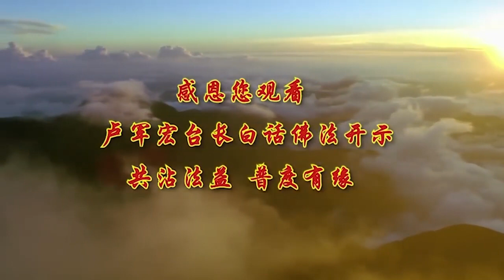卢台长【最新发布】【初意识会影响主意识】 卢军宏台长白话佛法广播讲座 第五十三集更新字幕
2019年10月30日 第四部分

五蕴皆空，色受想行识，照见五蕴皆空，菩萨让我们五蕴都要空，就是不要去看到，外面的有色世界多好，受 真是享受，想 想啊想啊，越想越害怕 越想越开心，都是想出来的，行 脑子里 我去做 我去做吧，行，识 我害怕 我要去做，就是意识当中的，心经叫我们照见五蕴皆空，就是不要去想，有些事情 没有的事情，为什么去想出来，害怕是想出来的吧，你感觉这个人会变坏，人家还没变坏呢，你是想出来的吗，照见五蕴皆空，不要看见这个社会花花世界开心，一个女孩子，只要到了酒吧 到那种场所，心中那个魔性就出来，那种音乐刺激你，那些酒的味道刺激你，然后看边上那些男男女女穿得很少，马上就是把你心魔弄出来，这个时候你就会跟他们一样，所以环境非常重要，不能去的地方就是不能去。

今天养个女儿，你跟她下个死命令，孩子 你不能去这个地方的，很多女孩子就是到了里边去，学会吸毒了，就这么来的，所以色受想行识，那些环境都是空的 虚的，菩萨叫我们照见五蕴皆空，开个party（派对）开心吗，小时候有很多birthday（生日），都过得很开心吗，现在呢 结束了 没了，就这么简单 五蕴皆空，所以神识也是幻化，既然要照见五蕴皆空，神识 脑子里的意识，都是幻化的 都是想出来的，很多人都很会想象的，很多人去买六合彩之前，都在想象我今天中到了怎么办，你说他有毛病，他不认为自己有毛病，他认为我每一次都是在奋进，中不到的，刺激自己一下，觉得自己很快要成百万富翁了，早两天买，就两天当中感觉像百万富翁了，落空之后 心魔又会生出，会恨的，看到人家中六合彩，说都是我的钱，我这么多钱都扔进去了，我买了多少年了，不恨啊，不要太相信自己想出来的事情，白话佛法讲，想出来的如果如理如法，还有利于众生，才能相信它，如果想出来的事情根本是不好的念头，要马上斩除。

有些事情不要自己想象，稍微长得好看一点，再动个手术 再化化妆，说不定能怎么样，不要去想 空想 幻想，要照见五蕴皆空，一看有不好的念头，我怎么会嫁给他的，马上斩除，用自己清醒的主意识 主要意识，来控制自己的初意识，初意识是刚刚想出来一件事情，人家说你其实长得蛮好看，你去选美吧，倒是可以选美的，初意识出来了吧，马上主意识 好看的人多呢，再说这种选美有什么意思，主意识把初意识挡掉，把不好的想法要看成是冤亲债主，人家说 你去买六合彩，你就想 这不是浪费我钱吗，连六合彩都来问我讨债，这么想就对了，一有不好的想法，就（是）冤亲债主在掌控你，这样你就不能逃过，五十阴魔之一的意识魔，有五十个阴的魔在我们身边，其中有一个叫意识魔，意识当中的魔性，意识魔是什么，经常想出来那些乱七八糟的东西，不该想的东西，根本做不到的事情，都是阴魔，所以在你的修行当中，它会给你很多的障碍，我们要遵照佛的教导，不去想魔 自然离开魔性，魔都是想出来的，越想越害怕 越想越难过，很多人神经病就是想象，着魔了，很多人，觉得买股票 我可以赚多少钱，你能赚 你也能输，很多人忙了半天 精力忙掉多少，最后不赚 又输掉了，人经常会在一瞬间着魔了，有的时候 一个思维出来了，着魔了，突然之间 一秒钟当中 一瞬间当中，不能再想下去了，我再想下去我要出事了，这么想下去我就想不出来了，自己要知道这个一秒钟对你多重要，一瞬间对你多重要，不能想的，单位里被老板讲一句，好好 老板我改 就好了，不要再想了，很多人被老板讲一句之后，他会开除我吗，别人会怎么想，他明天会对我怎么样，回到家饭也吃不下 觉也睡不好，进入阴魔，不能想的，想得头发都掉光了，一瞬间当中要告诉自己，不要再想下去，并念诵心经来代替自己不清净的念头，所以有智慧的人，碰到想不通了 难受的事情，马上念心经，嘴巴赶快动起来，控制自己，还在想 马上念心经，般若波罗蜜多心经，实在念不下去的时候，因为还在想，你看老和尚，他为什么碰到烦恼的事情 ，他就眼睛一闭，南无观世音菩萨，用自己的声音来替代思维，用自己的声音来罩住自己的想法，这就是佛法界讲的 妄念要止，叫妄止，要止住你的妄念，在这个世界上，很多事情都是想出来的，实际上这就是神识的变化，精神上有一点神识的变化，并不代表一定你是对的，很多人修心修到后来，感觉这是对的，其实不一定是对的。

要经常看看师父的《白话佛法》，不要粗略地理解为菩萨在指导我，很多人动不动就说 我有个感觉，感觉不对 再去跟人家解释，人家说你神经病，我有感觉 我老婆不开心了，跑过去 老婆 你不要不开心，我什么时候不开心了，感觉不一定正确的，感觉过头的人 就是毛病很多，，你整天在单位里跟老板感觉好了，感觉到最后，老板就叫你回家去感觉去吧，所以一定要记住，不要粗略地理解为，菩萨在指导我，就犹如你制造出一个产品，像衣服 做出来一个产品是件衣服，你要修掉很多边角料一样，你想出来一个事情，你要把它修得正一点，你要用佛菩萨的智慧，去修正自己意识的误差，就像一件衣服要把边角料剪掉一样，每一个意念出来都不一定正的，要经过加工 提炼，才能成为一个正品，有时候我们不一定是搞得清楚，意识当中有个意念出来，不知道它是对的错的，意识的整体概念 我们不知道，这个意识出来是好的 不好的，对人家好不好，不知道，自己都搞不清楚了，但要记住，不要太相信自己想出来的意识，如果太相信自己想出来的意识，那叫执著，不能执著，因为你对自己的意识，你不能理解它的整体概念，所以不要太相信自己的意识，比方说 我就要改这个脾气，我这个毛病 我这个习惯，我要把它改掉，不要太相信自己，有的时候这个毛病，好的毛病改掉了，以后再也不要去帮助别人了，你看 越帮越忙，你看 我帮助别人，是帮助的方法不对，并不是这件事情的主体意识不对，你没把人家帮好，是你的主体意识是对的，只是你不会用方法，很多人去救人，把人家救得跳起来了，你们有的时候去帮人家，为什么把人家讲得哭起来了，我为什么能够救人把人家救得笑起来，人家听我弘法都是开心得不得了。好了 今天就先讲到这里。